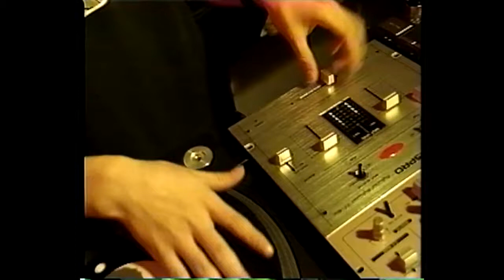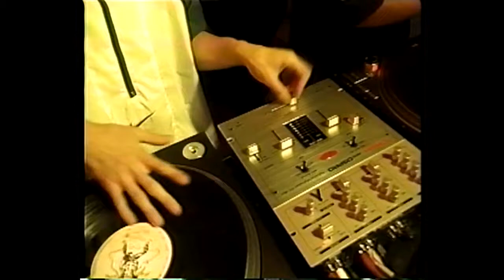1998 Scratch Lecture Video / By K.T.C.